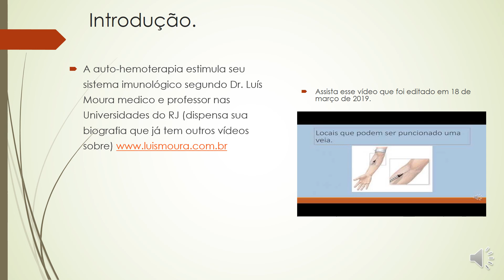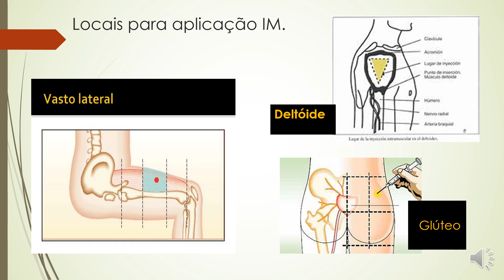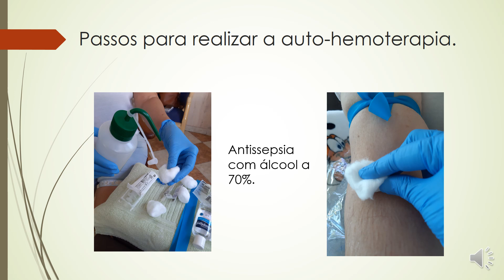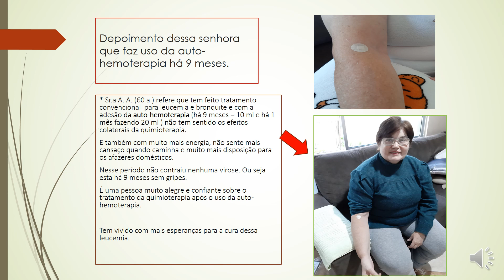Entendendo a autohemoterapia#.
Neste vídeo descrevo sobre a Autohemoterapia e seus beneficios.
Quais são os passos para a realização dessa terapia, desde a escolha da veia que sera puncionada até o desfecho do material utilizado.

Agradeço a Sra. AA por disponibilizar o seu depoimento no uso desta técnica terapêutica.

Se você tiver duvidas deixe logo abaixo nos comentários.

Obrigada.
Maria Joana.